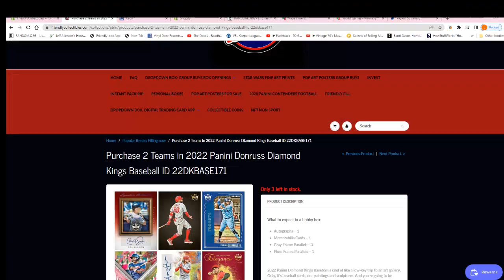2022 Panini Donruss Diamond Kings Baseball FILL A ID 22DKBASE171